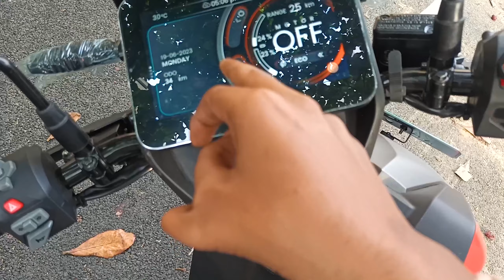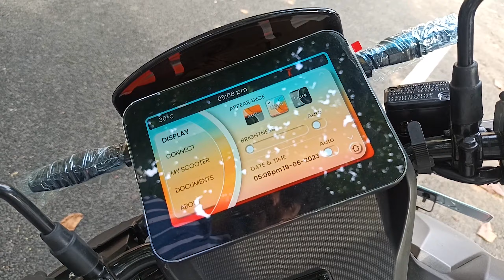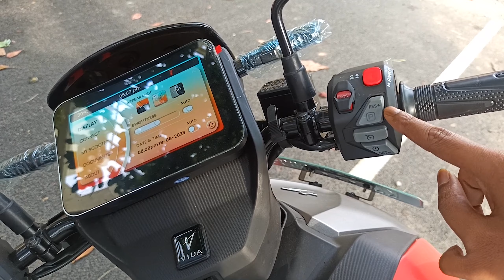Hero Vida V1 Pro - First Impressions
If you like my honest review & want to support the channel financially you can PhonePe Gpay UPI  suman.unboxed@dbs Hero MotoCorp is the last of the Indian two wheeler giants in the mass market space to enter the EV game. I give you a first impression it's first electric scooter, the Hero Vida V1.